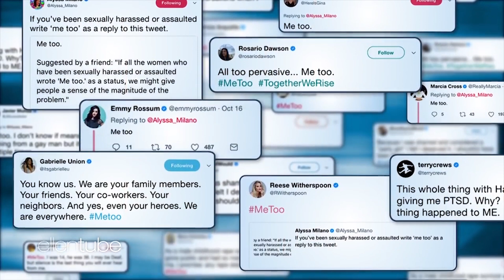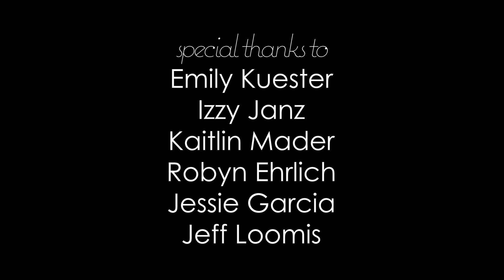Filmmake(hers)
Video by Jennifer Leu, Kaitlin Mader, and Reilly Peterman